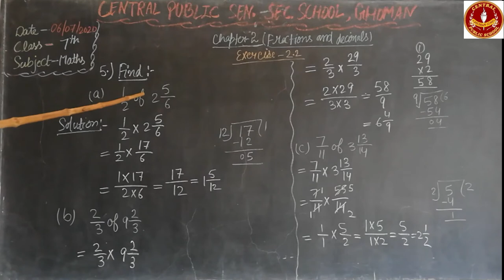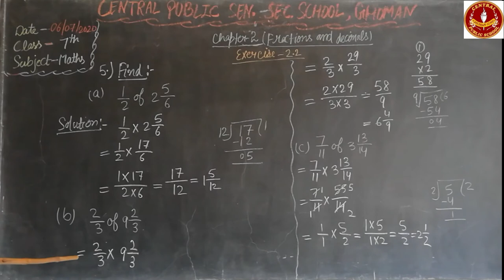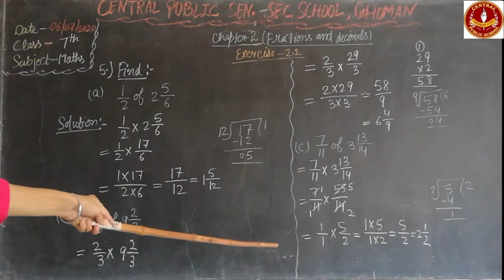Class - 7th (Math ,Chapter = 2 , Fractions and Decimals,Exercise = 2.2 ,Part = 4)